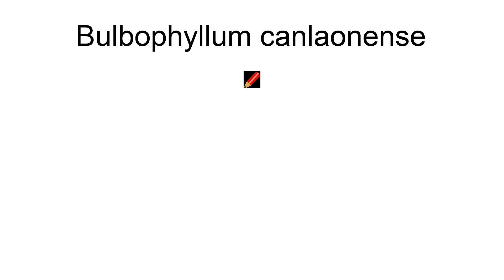Bulbophyllum Canlaonense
Bulbophyllum canlaonense is a species of orchid in the genus Bulbophyllum.